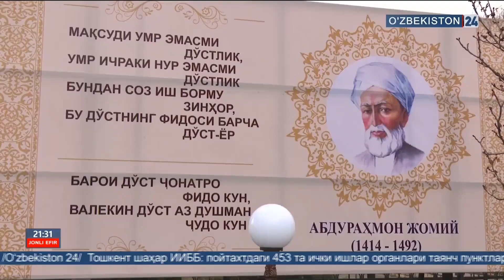Абдураҳмон Жомий ҳайкали очилиши